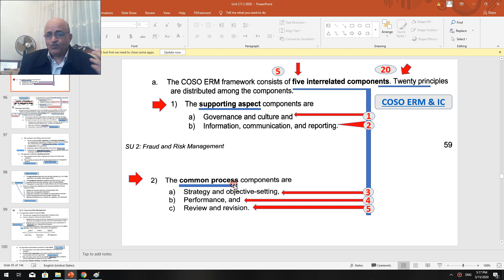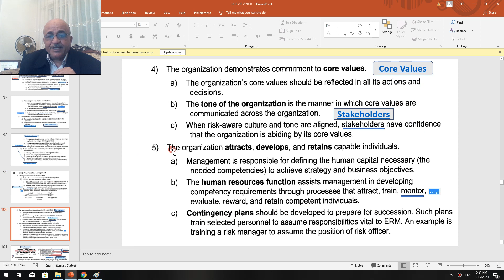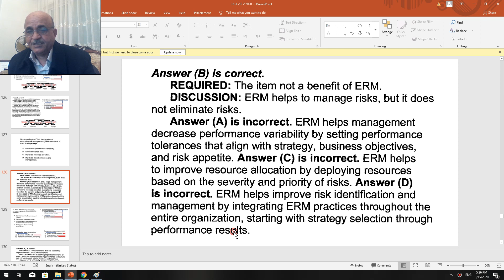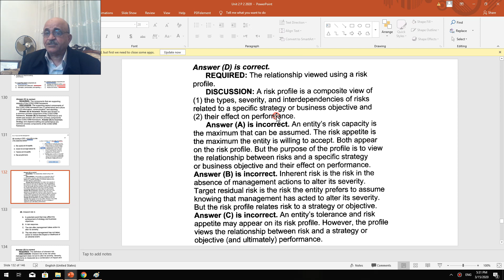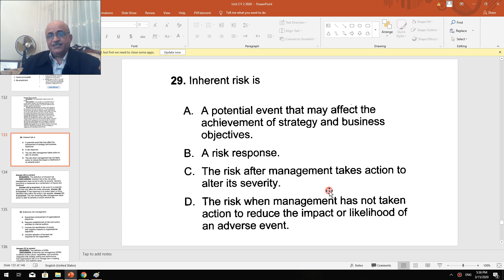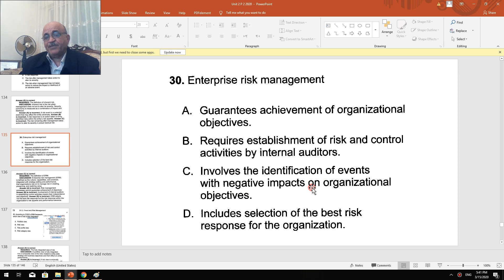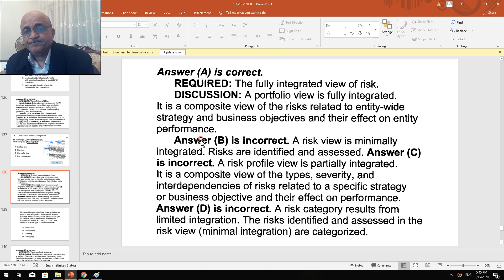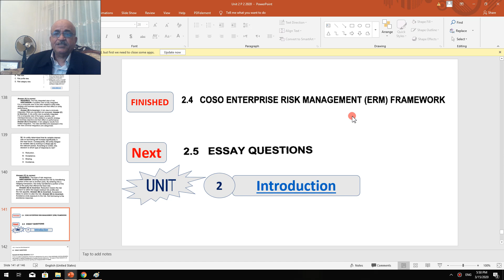2020p 2 CMA Unit 2 Sec 4-8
COSO Enterprise Risk Management (ERM) Framework
(Multiple Choices (25-32